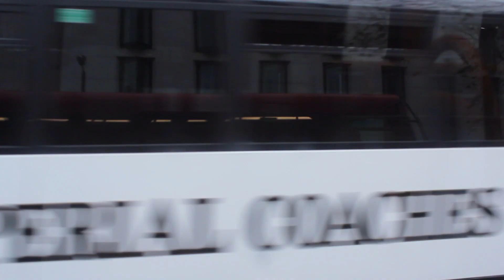SHORTVLOG - Quick Mommy Makeup, Christmas Lights & Baby Shopping ▸ Cynthia.IG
Hi Friends!